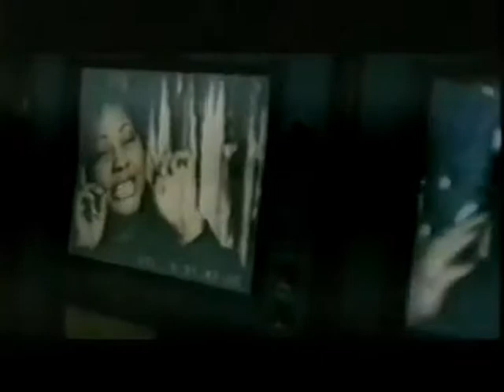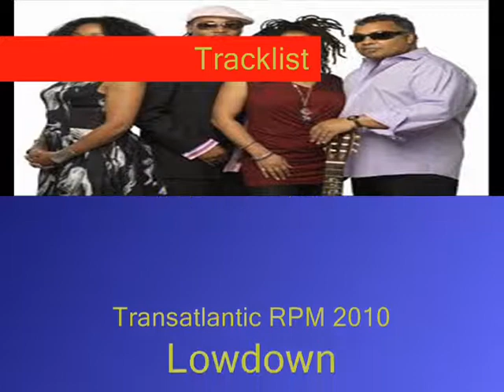Incognito Mix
A Mix of a couple of tunes from the superband, Incognito. Formed in 1979 by Jean Paul Maunick, better known as 'Bluey', the band has undergone many changes among the members, but the sound stays relevent throuought the years.
1) Interview with Bluey, Nights Over Egypt (Maysa lead vocals)
2) Above The Night (Natalie Williams lead vocal)
3) Goodby to Yesterday (Mo Brandis lead vocal)
4) Lowdown (Mario & Chaka Khan lead vocals)
5) Still A Friend Of Mine (Imaani & Tony Momrelle)